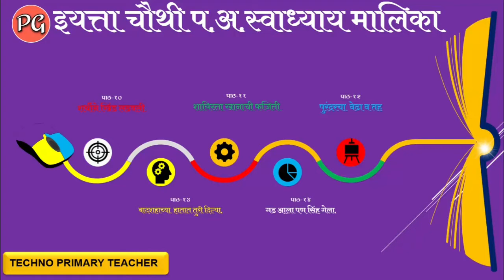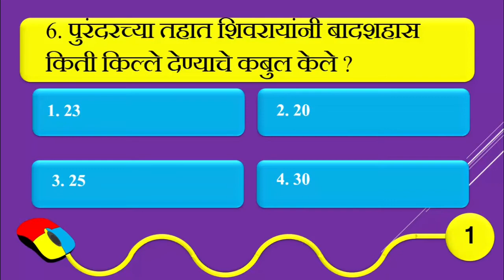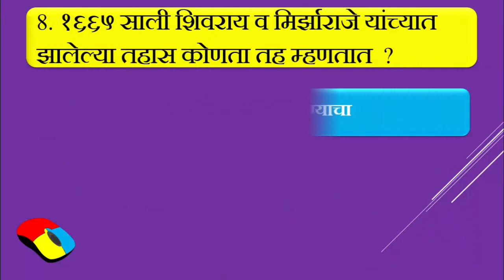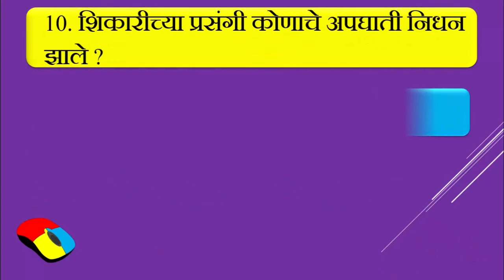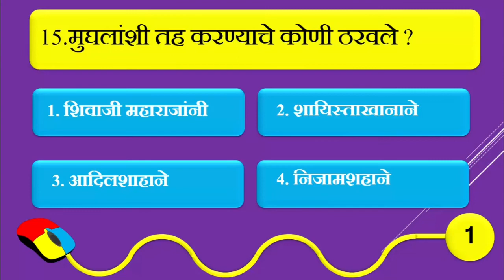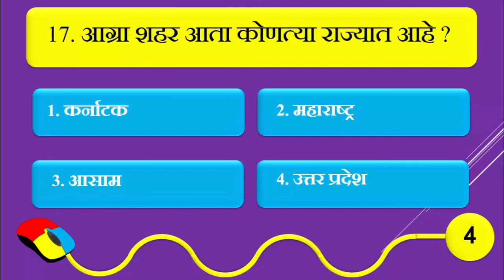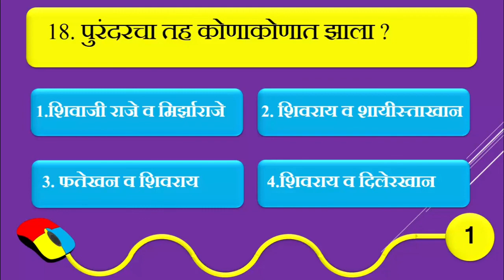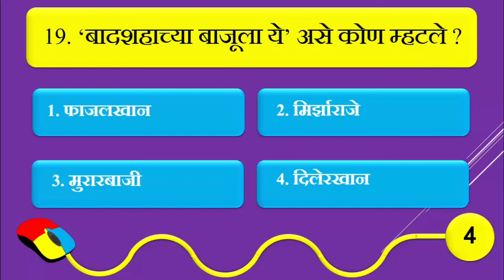पुरंदरचा वेढा व तह l स्वाध्याय l प.अ.२ l इयत्ता चौथी.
Purandarcha vedha v taha l swadhyay l std.4th.